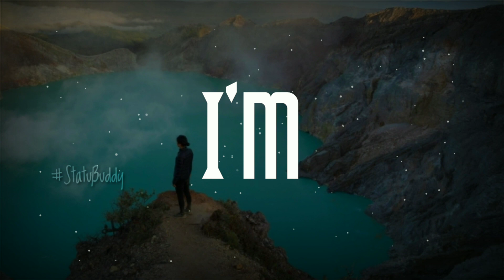Alan Walker - Alone | WhatsApp status video | Statußuddy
Alone whatsApp status video.

Song -:
Alone

Singer -:
Alan Walker